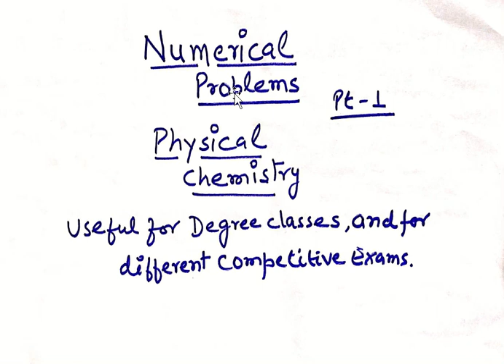Physical chemistry Numerical Problems part 1 Photoelectric Effect simple method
This topic is very useful for the students of every level as well as all competitive exams